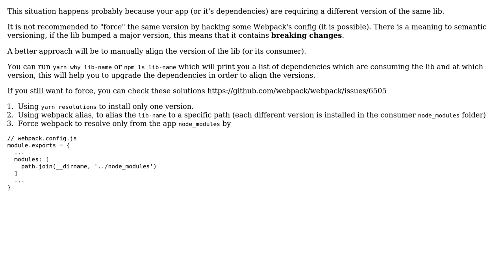How to force WebPack to use one version of module (instead of 6 different versions?)?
With thanks & praise to God, and with thanks to the many people who have made this project possible! You are responsible for your own actions.